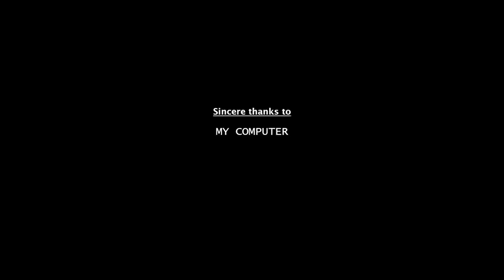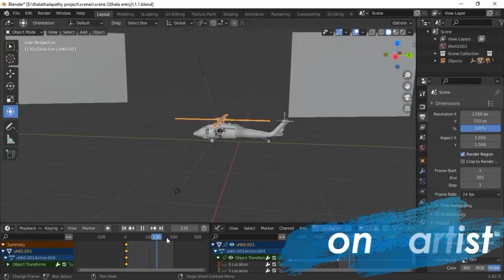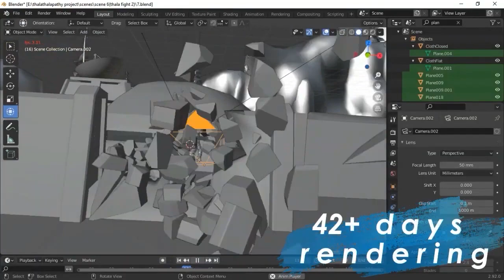தல vs தளபதி 🔥 ANIMATION FIGHT SCENE/ AJITH VS VIJAY FIGHT SCENE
If u want to learn animation like this then

Contra is the first animated action web series starring thalapathy vijay and thala ajith in their new dimension of animated format ..this is based on the story of contra video game with some fictional characters...
This video completely made in the effort of a single man with the help of some 3d softwares like
blender ,after effects, premiere pro and photoshop

To learn blender 3d course online click the below link

Comment section_____________

All THE BEST FOR UR ANIMATION CAREER...